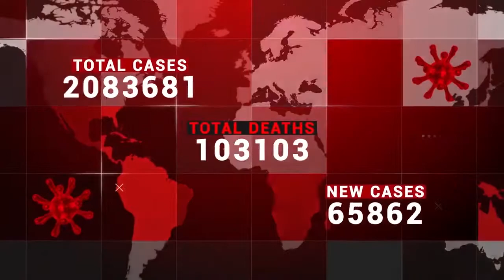TODAY'S ENGLISH NEWS FEB 16 BY D NETHRA GRADE IX